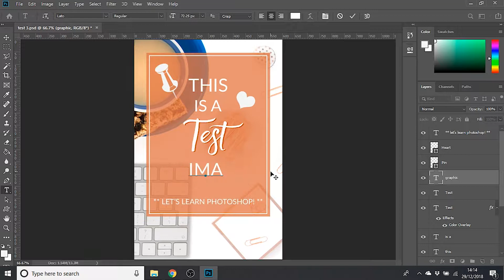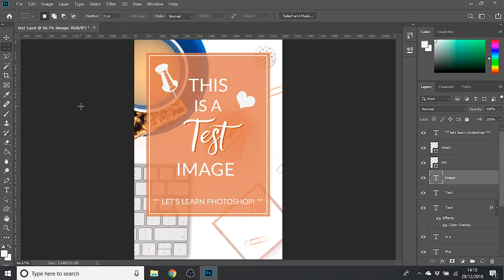How to undo and redo changes in Photoshop CC 2019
PHOTOSHOP MADE SIMPLE: LESSON 3 PART A

Learn how to undo and redo changes in Photoshop CC 2019.

Recorded in Photoshop CC 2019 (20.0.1)